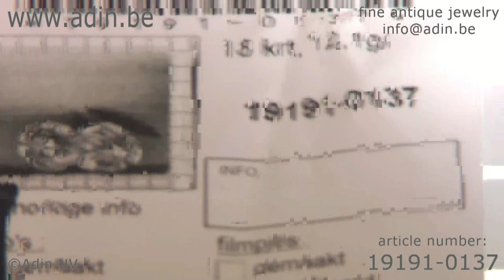Art Nouveau 18K yellow gold cuff links. (Adin reference: 19191-0137)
Click the link in this description or use the inventory number 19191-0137.  This movie is best viewed in High Definition (1080p HD), check the YouTube settings in the right bottom corner of this movie.